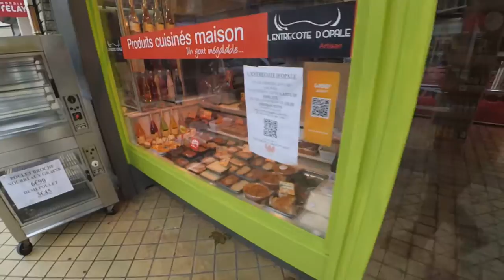Vlogs : Calais 4 boulevard Fermeture définitive des magasins #02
Le centre ville vide Calais Cœur de vie vide 2 magasins vont fermer définitivement,les charges sont trop élever,les gens ont fuit calais.
Les habitants en recherche d'un emploie d'urgent Calais une ville oublier par sont gouvernement,on attend les grattes ciels du 21 siècles ,on attends ça place financier pour ces salarymans.La Z.U.P toujours autant mal fréquentés?.Ou sont les bâtiments du futures ultra futuristes,A quand la transformation de notre ville.Calais et si vide,plus D'âme dans les rues ont se croyait meme pas à new york ou d'autre grandes villes du monde.